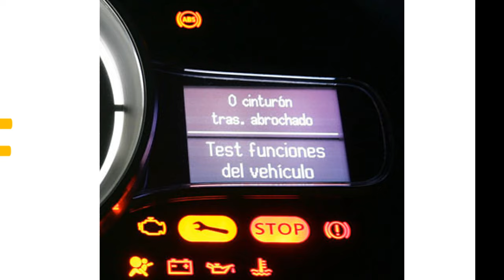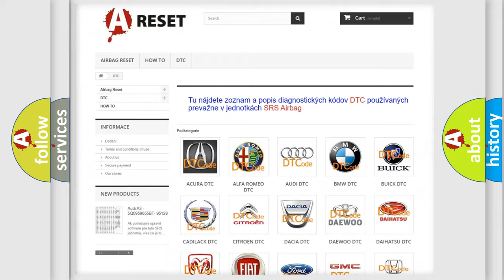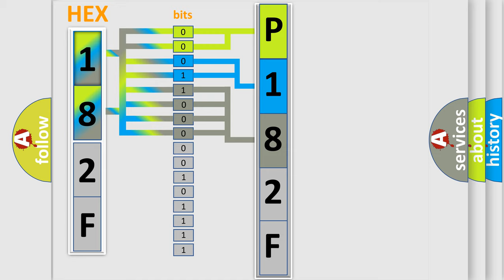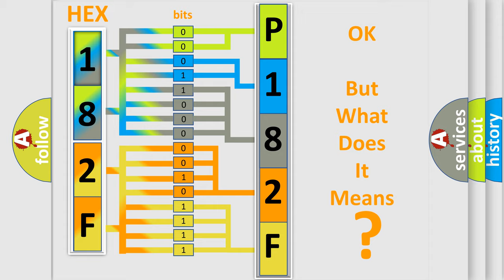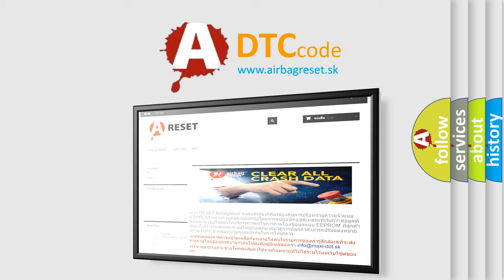DTC Nissan P182F-574 Short Explanation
Contents:
0:21 Basic DTC analysis according to OBD2 protocol standard.
1:48 Insight into programming
2:58 A diagnostically understandable description of the Diagnostic Trouble Code
3:05 Basic error definition

Make
Nissan
Code
P182F 574
Definition
The Key ID Number Data Cannot Be Read
Description
Key ID number data cannot be read
Cause
If any of the following items are touching or near key head,  signal communication between key and vehicle is negatively affected,  resulting in engine not starting■Spare keys■Keys for other vehicles equipped with an immobilizer system■Any metallic object■Any electronic device,  or any credit or other card with magnetic stripsNo transponder in the keyTransponder malfunction Key ID number is not outputCoil antenna malfunctionInstrument cluster malfunction